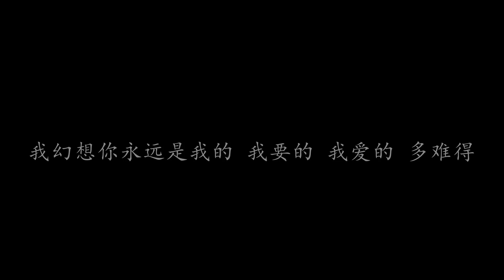我恋爱了 张韶涵 (歌词版)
我恋爱了 张韶涵

天空 是晴朗的
梦想 燃烧着快乐
相信 我和你是最酷的

汗水 痛快流着
勇气 让爱闪亮着
勇敢 不怕累 直到我们都笑了

我喜欢你开始脸红了 我爱上你傻傻听我的
我幻想你世界都疯了 下一秒 我唱我的歌

我喜欢你疯狂的想着 我爱上你自在的快乐
我幻想你永远是我的 我要的 我爱的 多难得

天空 是晴朗的
梦想 燃烧着快乐

汗水 痛快流着
勇气 让爱闪亮着

你一定很爱我的
我要你给我一个紧紧的拥抱
手牵着心就暖和了
你一个微笑我就知道了 都笑了